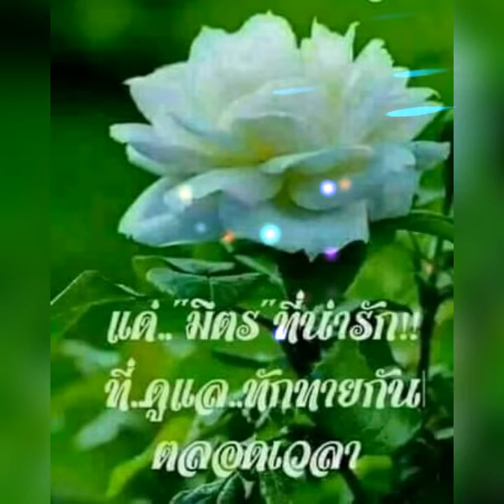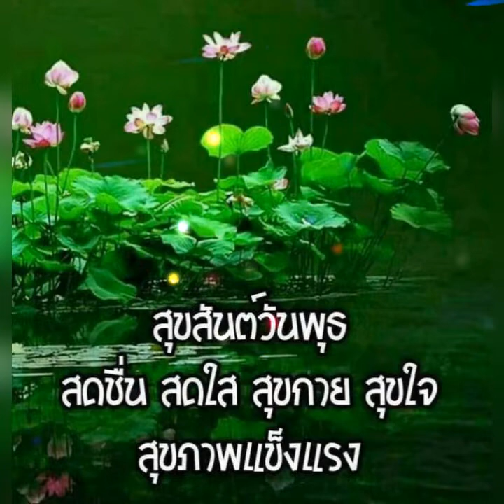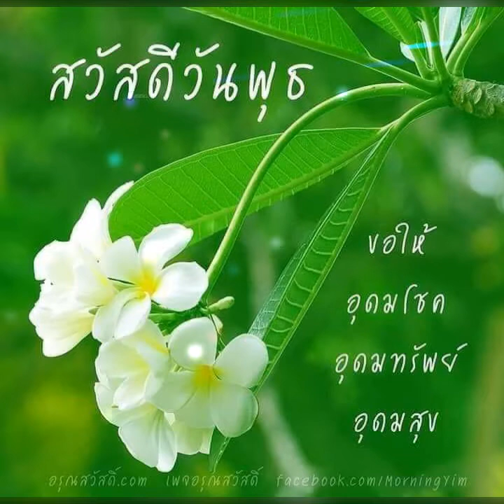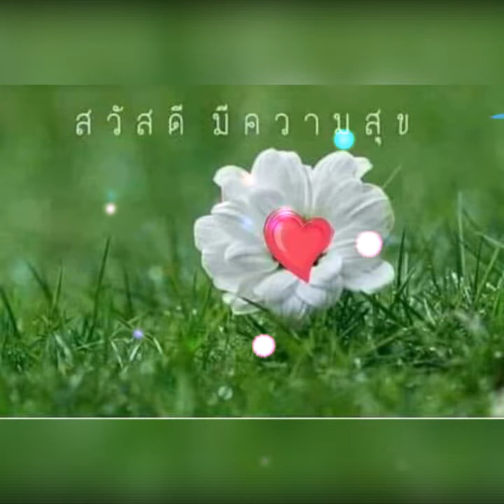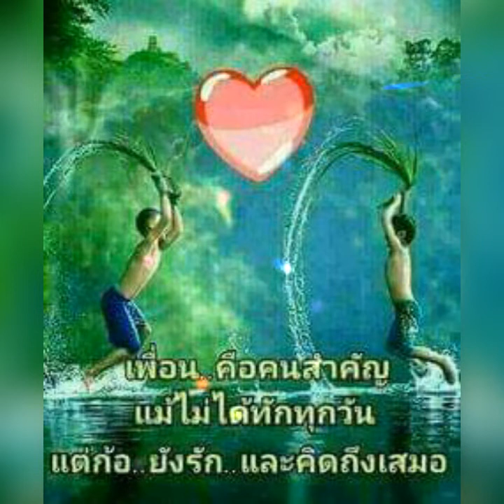สู่ช่วยกันเด้อแม่บักคิดฮอด🌹มนต์แคน แก่นคูณ